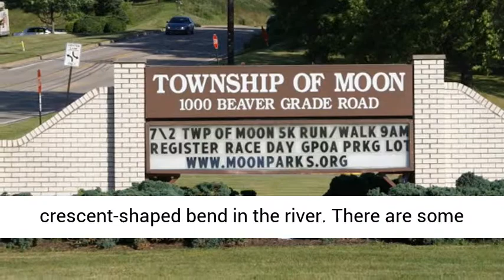Pittsburgh Neighborhoods: Moon Township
Moon Township, or Moon for short, is part of the Pittsburgh metro area. Moon is 12 miles northwest of the city. The settlement of Moon was due to, during the French and Indian War, the Iroquois ceding land to English settlers and traders.
Native American interpreter Andrew Montour (name sound familiar?) was given one of the first land patents which later became Neville Island and Coraopolis. Later, in 1773, a settle by the name of John Meek was given a land grant from Virginia and it became Moon Township.
Fun Facts

The origin of the name Moon Township is said to have come from a crescent-shaped bend in the river. There are some myths and tales of a waning crescent moon that fell into farmer’s fields and killed witnesses.
During the Cold War, Moon was the location of Nike surface-to-air missiles. The site is now a nature preserve. Moon was named one of the country’s best places to live in 2007 and BusinessWeek.com ranked Moon as one of its five most affordable Northeast suburbs.  The area’s many shopping and business districts attract thousands of visitors every year, making this neighborhood one of Pittsburgh’s most popular suburbs.